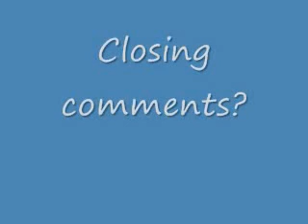Five Minue Presentation.wmv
Paul's contribution to the FTB Presentation